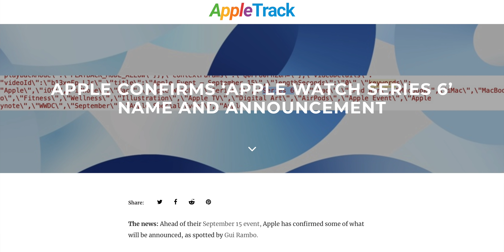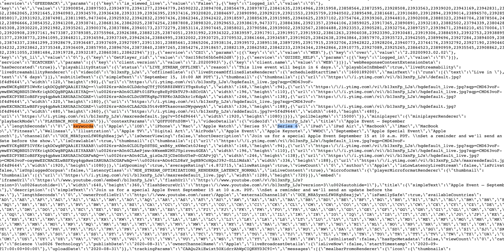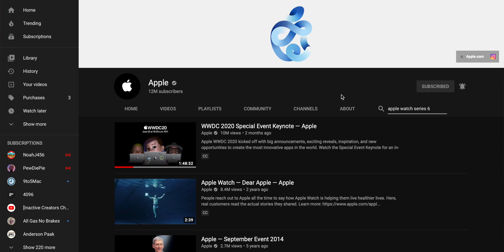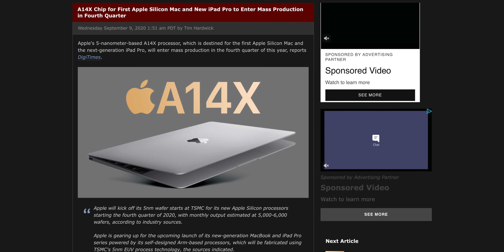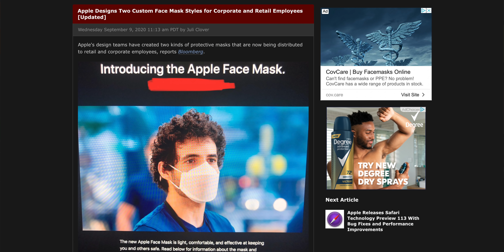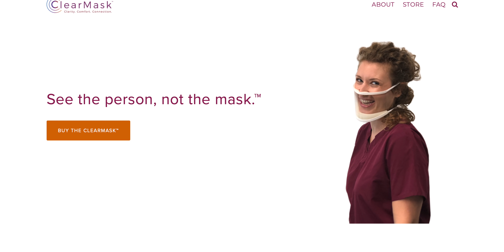Watch Series 6 Name & Release Confirmed By Apple! Apple Silicon Will Be A14X...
Apple, themselves, has leaked the official naming and release date for the Apple Watch Series 6. Plus, we have new details on what chip will be inside Apple's first ARM Mac with their own Silicon. And Apple is making their own face masks.

Timestamps
0:00 Intro
0:38 Watch Series 6 leaked by Apple
3:48 A14X as Apple Silicon
4:40 Apple Face Mask revealed